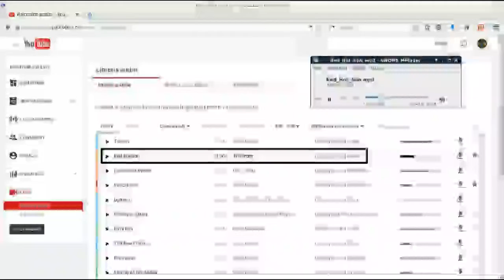Travesio dal alto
(NON CANCELLARE DA QUA IN POI)